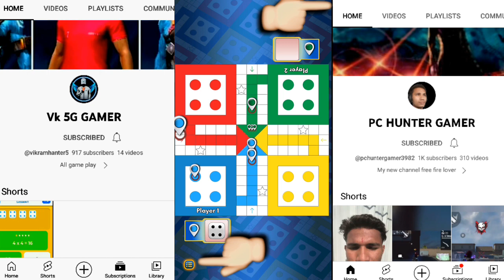ludo game play with PC hunter gamer vs vk 5g game ludo game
vk5gamer